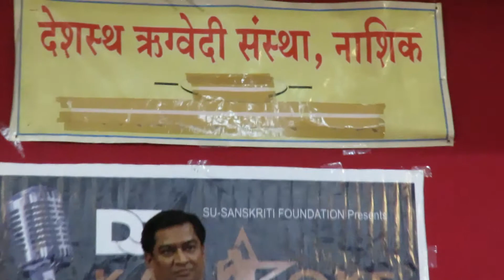chehara hai ya chand by Mr Santosh Kunte